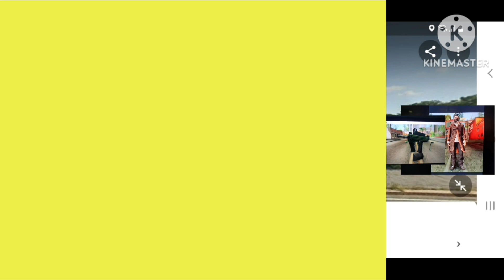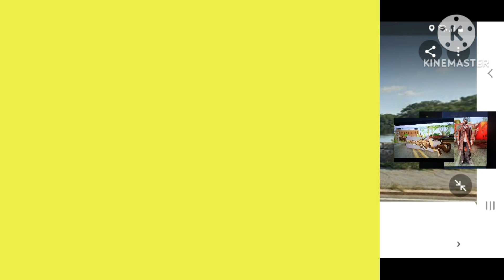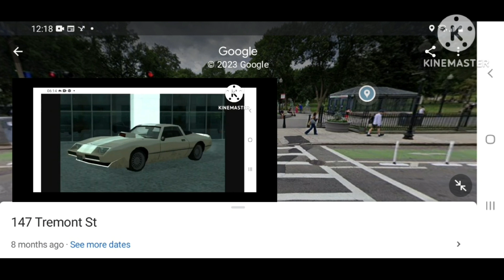AIDEN PEARCE 6 STAR WANTED LEVEL BOSTON CITY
AIDEN PEARCE VS CORRUPT BCPD